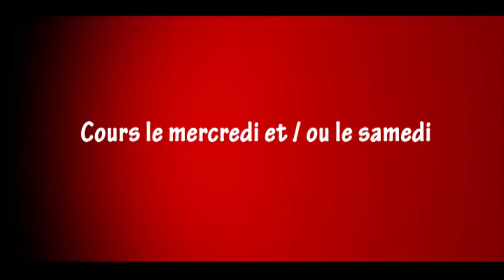Ecole Parais Marais Section 15 - 18 ans Rue du Départ Tony Gatlif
Ecole Paris Marais (Formation de l'acteur) - cours de theatre enfants-adolescents paris 4 & 12 au THEATRE ESPACE AMRAIS et à l'ESPACE BAUCHAT.
Théâtre enfants et adolescents paris 4 & paris 12 - Ecole Paris Marais au THEATRE ESPACE MARAIS et à l'ESPACE BAUCHAT.

Cours (exercices/ improvisations/ scènes/ spectacles/) pour ENFANTS et ADOLESCENTS 8-10 ans, 11 ans, 12--14 ans, 15-18 ans. Ouvert aux jeunes de niveau débutant à avancé, désirant découvrir et/ou se perfectionner dans le travail du jeu de l'acteur. Ouvert aussi aux jeunes ayant déjà une expérience dans le milieu théâtral ou cinématographique ou publicitaire, désirant approfondir leurs connaissances dans le métier de l'acteur et/ou avoir un profil plus professionnel. Préparation bac théâtre.

avec : Découverte et/ou perfectionnement : dans le travail du jeu de l'acteur, dans l'interprétation de scènes (théâtre, café théâtre, cinéma, poésie...), dans le développement personnel, dans l'épanouissement de soi et de son originalité, dans la découverte et le développement de son imaginaire et de sa créativité.

Avec Evaluation en decembre, portes ouvertes en février, audtion en avril et 1 représentation dans un spectacle en juin au "Théâtre Espace Marais".

Professeur : Marie Burvingt, comédienne, metteur en scène et co directrice de la compagnie Michel B, résidente au Théâtre Espace Marais.
Karim Aichouchen, comédien, metteur en scène et réalisateur.
Joëlle SERANNE, comédienne et metteur en scène.

FLASH SPECIAL L'Ecole Paris Marais à deux espaces de formation : THEATRE ESPACE MARAIS, 22 rue beautreillis (métro Bastille, st Paul, Sully morland) et L'Espace Bauchat, 22 rue du sergent Bauchat (métro : Nation, montgallet, picpus), à 15' du THEATRE ESPACE MARAIS.

COURS DE THEATRE
mercredi : 14h00-15h30; mercredi ou samedi: 15h30-17h00; samedi : 14h00-15h30, & 15H30-17H00, samedi de 10h à 11h30.
Places limitées à 15 élèves acteurs.

Cours d'essai (sur rendez vous) et inscription pour la saison.
inscription obligatoire: 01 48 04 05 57
Ecole Paris Marais (au sein du théâtre Espace Marais)
22 rue Beautreillis 75004 Paris

Autres cours de l'Ecole Paris Marais :
- Ecole Paris Marais - théâtre enfants et adolescents paris 4 & paris 12.
- Ecole Paris Marais - Master classe de roles.
- Ecole Paris Marais - Formation d'acteur débutant-moyen
- Ecole Paris Marais - cours de cinéma adolescents
- Ecole Paris Marais - cours de cinéma adultes
- Ecole Paris Marais - Ateliers spectacles pour amateurs confirmés le soir
- Ecole Paris Marais - Ecole Paris Marais - Cie-Ecole - année de jeu préprofessionnelle (matin et/ou après midi).